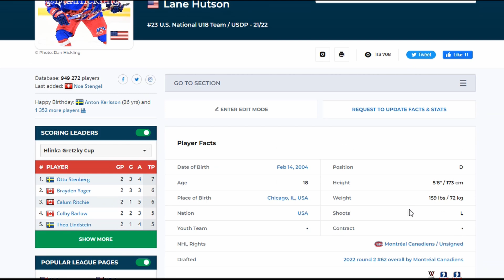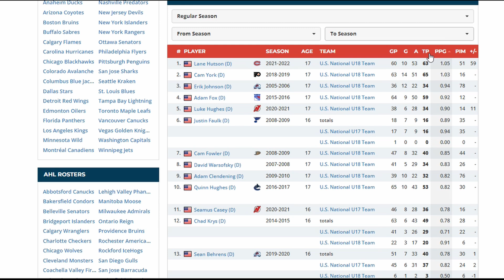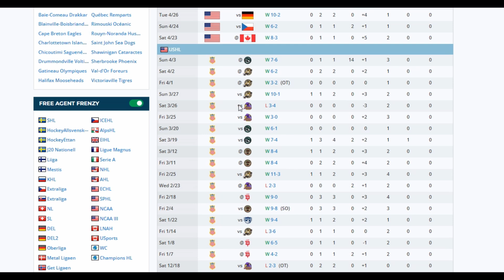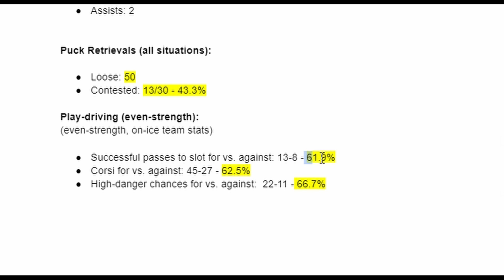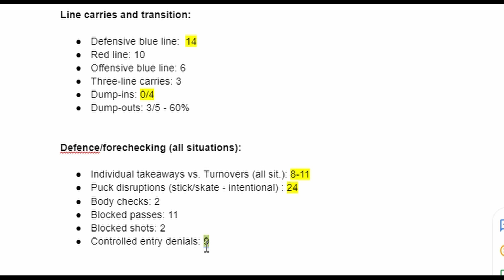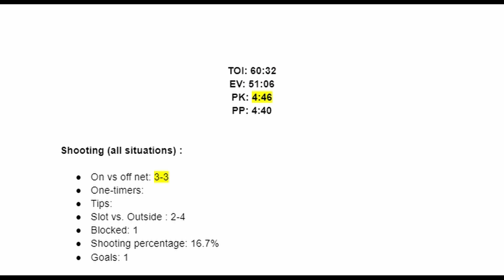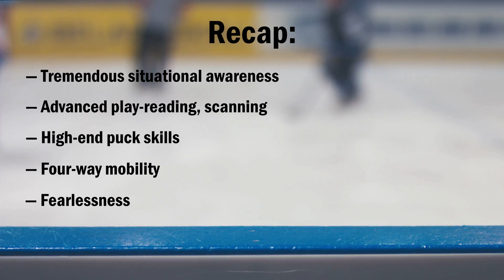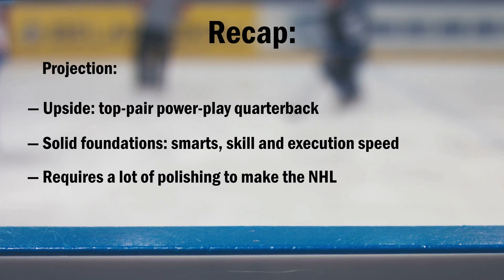Lane Hutson Scouting Report — Montréal Canadiens 2022 NHL Draft 2nd round, 62nd overall pick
A full breakdown of Lane Hutson's strengths, weaknesses and NHL projection using in-game footage, highlights and data — powered by InStat Hockey.

Please like and subscribe if you want to follow along as I break down all 11 of the Habs' 2022 NHL Draft picks — Lane Hutson is up next, so stay tuned!